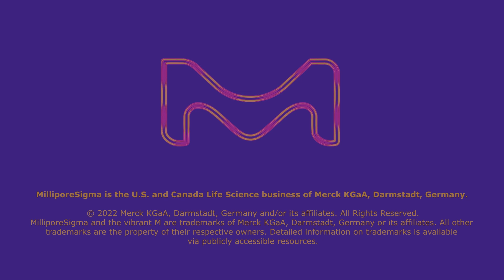Women in IT Archana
Discover why IT is a great workplace for women. Hear from our leader  Archana Krishnan, IT Strategy & Digital Transformation Director . She shares her insights on the benefits of working in the technology industry, including the chance to help others on their journey, and the ability to make a positive impact on the world.